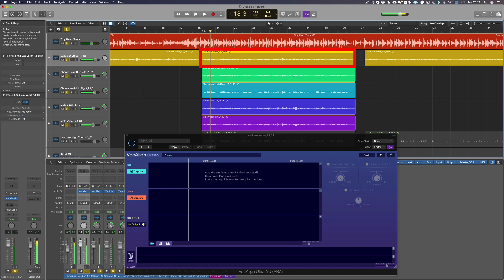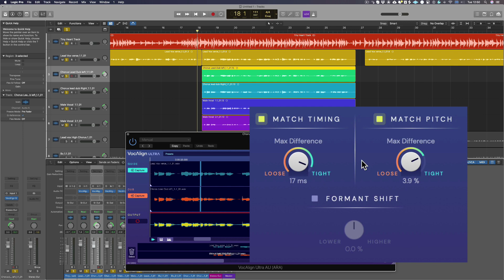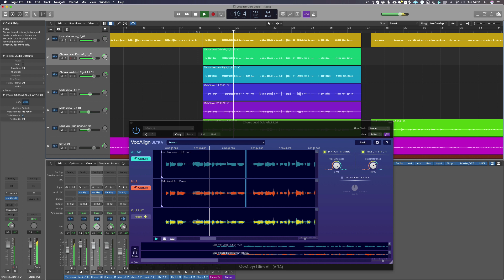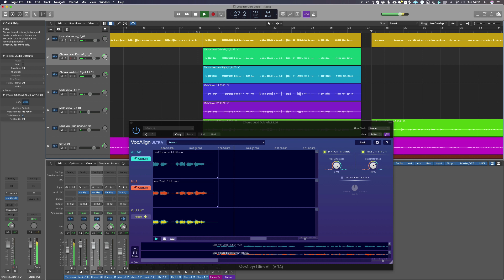Getting Started With VocAlign Ultra in Logic Pro X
In modern music production, getting the very best from your vocals is essential and because your time is precious, we created VocAlign Ultra to give you the highest quality results with the least amount of work.

In this video, we learn how to quickly align the timing and pitch of your vocals in seconds using VocAlign Ultra with Logic Pro by following these steps;

1) Adding the VocAlign Plugin in Logic Pro
2) Transfer your guide and multiple dub vocals from Logic Pro into VocAlign Ultra using ARA2
3) Working with multiple vocals inside the VocAlign Plugin

We have a free 14-day trial version of VocAlign Ultra so give it a try today.